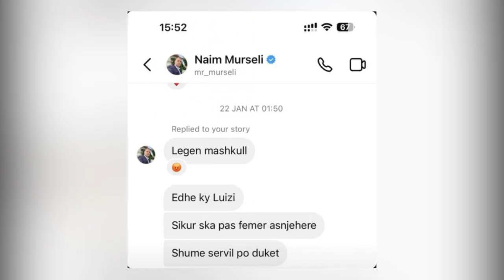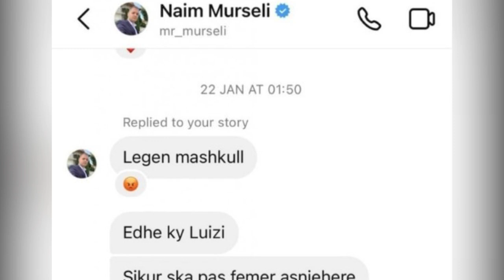Publikohet mesazhi ku Naimi tallet keq me Luizin ne Big Brother